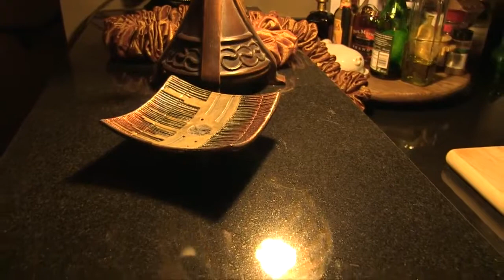Rigwheels dolly test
A montage of dolly shots using a dolly built from four Rigwheels and a section of 1x8" poplar board. Canon XF-100, available light. The outside shot was done by sliding the dolly across a track made of 1-1/4" dowels. I'll explain construction in a later video.

I'm not entirely happy with the smoothness of these shots. The smoothest shot was done by rolling the dolly over a granite counter. This tells me that the problem most likely is with the wooden track and not with the Rigwheels.